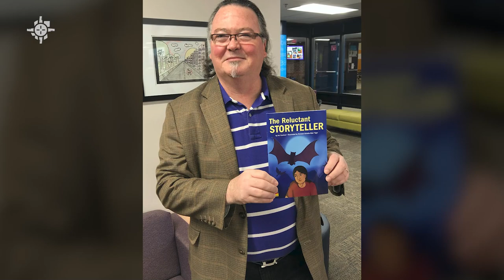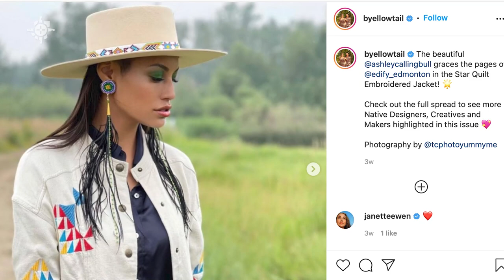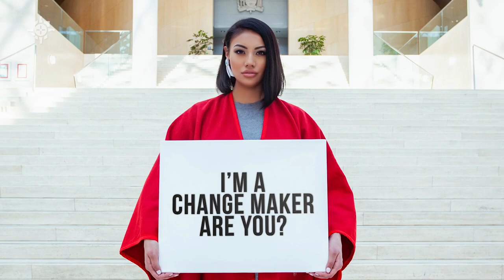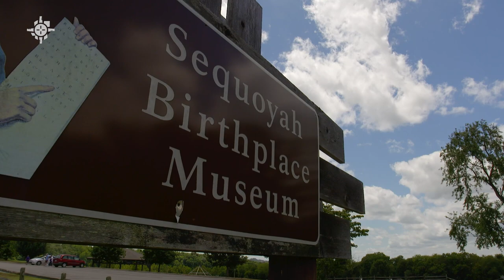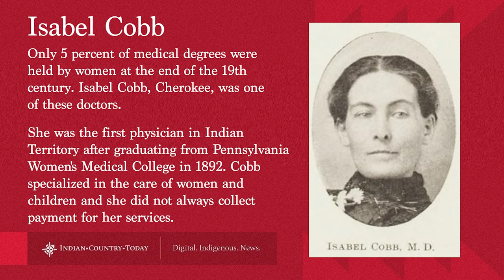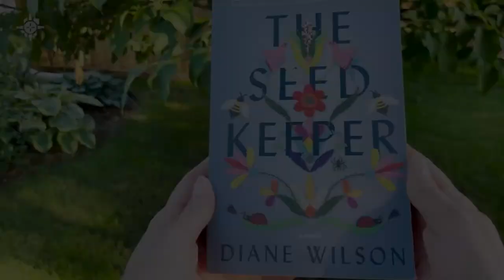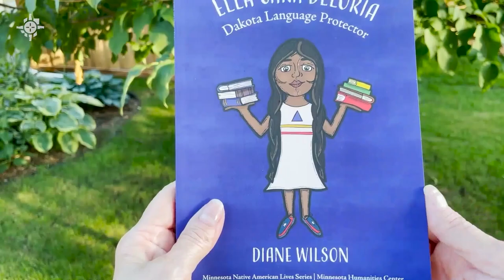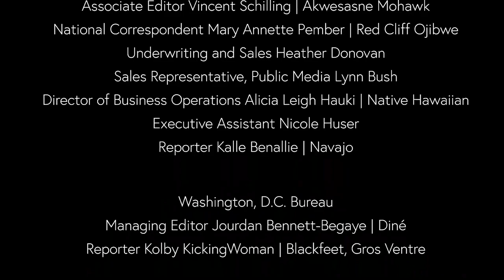A great time to be Indigenous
Ashley Callingbull, Plains Cree, has appeared in numerous television shows including "Blackstone," and the "Amazing Race Canada." She is a model, an actress, and an advocate. In 2015, she became the first Indigenous woman to win the title of Mrs. Universe. She joins us to talk about an upcoming television show and her soon-to-be book deal.

Sequoyah was born in the 1770s and is credited with creating the Cherokee language syllabary. A new film takes viewers on a journey about his life and the legacy he's left behind. "Searching for Sequoyah" was written and produced by LeAnne Howe, Choctaw. It was co-produced and narrated by Joshua Nelson, Cherokee. Howe and Nelson join our newscast to tell us more.

Hopi runner Kyle Sumatzkuku was one of a handful of Natives to compete in this year's Boston Marathon. He ran the marathon in 2 hours, 26 minutes and 17 seconds. That time earned him an impressive 48th place out of 15,000 runners. He joins us to tell us about his race, and what his future races may look like.